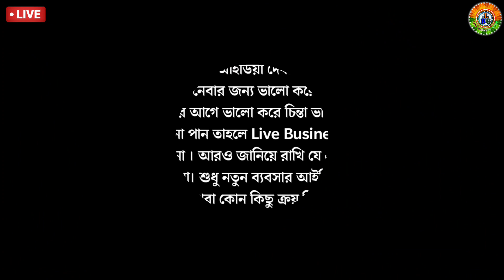🔥 মাল বিক্রি না হলে ক্যাশ টাকা ফেরত। ব্যবসা করুন কোনো রিস্ক ছাড়াই Maa Dhanalaxmi Textile Shantipur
Welcome to live business guide channel pe

💥shop details👇
👉shop name :- Maa Dhanalaxmi Textile
👉pro :- Utpal Ghosh & Pravat Ghosh
👉add :- Saravuj Bazar, Near Sutragarh United Bank, Santipur, Nadia

এবং
আরো সব বিস্তারিত রেগুলার আপডেট পেতে আমাদের পেজ গুলোতে LIKE & FLOW করুন  👇👇👇

🙏THANQU...

🇮🇳🇮🇳🇮🇳🇮🇳🇮🇳🇮🇳🇮🇳JAI HIND🇮🇳🇮🇳🇮🇳🇮🇳🇮🇳🇮🇳